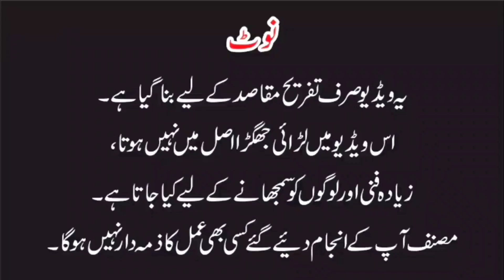Chotu Numberdaar Ki Shadi | Dadi 420 New Top Funny | Punjabi Comedy Video 2021 | Mh Tv Hd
Chotu Numberdaar Ki Shadi |  Dadi 420 New Top Funny | Punjabi Comedy Video 2021

Reserved By: MH Tv HD Thanks you